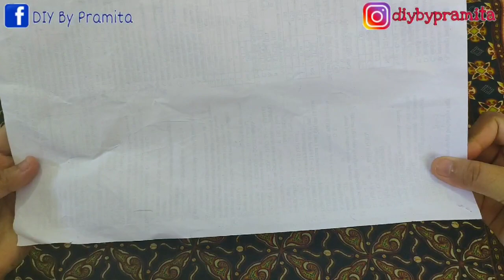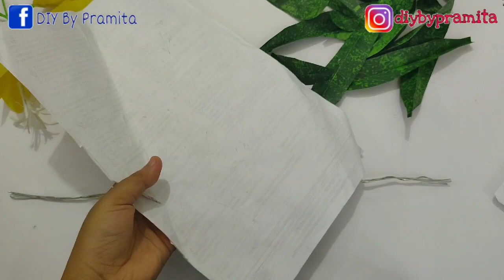Cara Membuat Bunga dari plastik kresek | How to make Fritillaria Imperialis from plastic bag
Hallo Sahabatku
Kali ini saya berbagi ide kreatif Cara Membuat  Bunga Fritillaria Imperialis dari kantong plastik
ALAT DAN BAHAN BISA DI BELI PADA LINK DI BAWAH👇👇